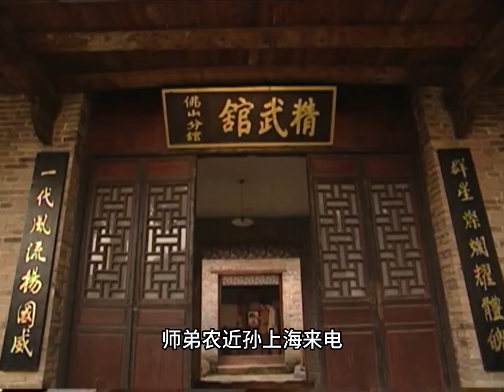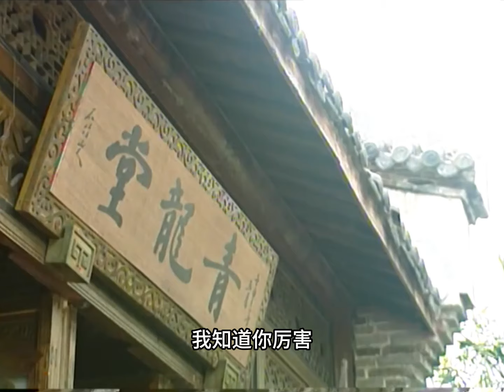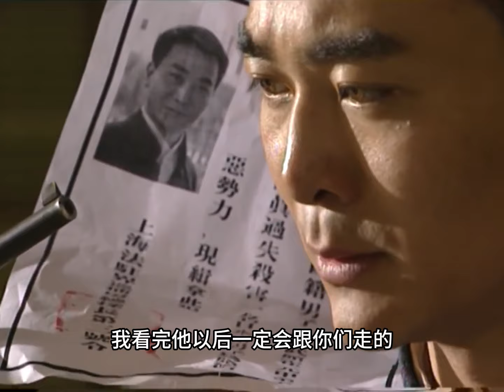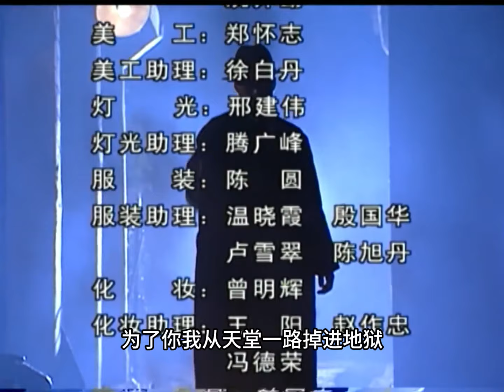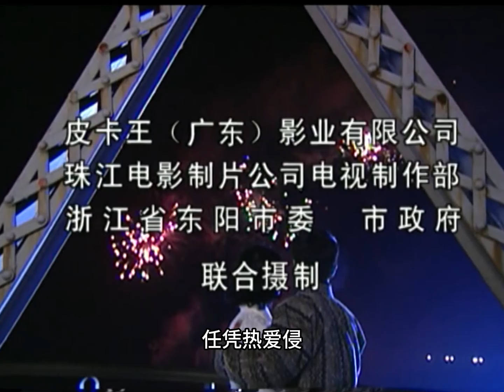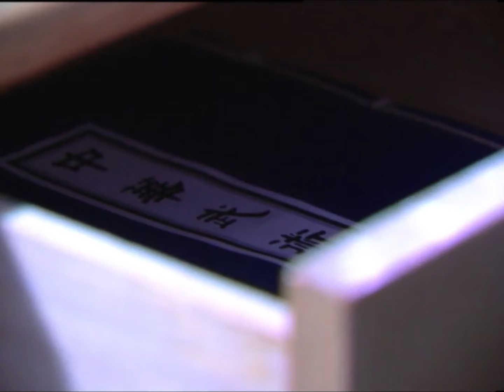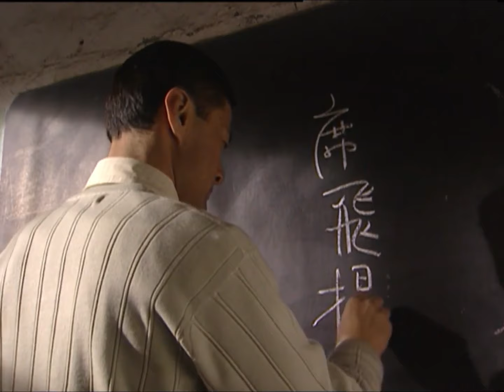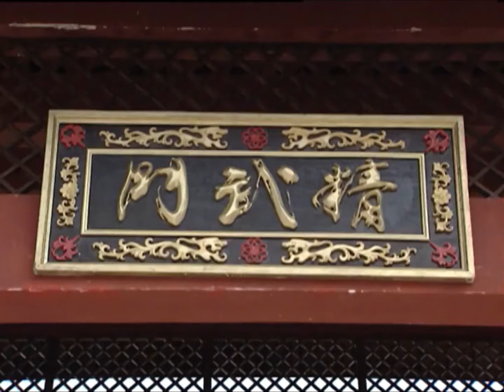【MOVIE 功夫電影】窮小子被惡霸挑釁要求比武，不料窮小子僅用一隻手就把惡霸打殘廢！原來他竟是當今天下第一！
❤️窮小子被惡霸挑釁要求比武，不料窮小子僅用一隻手就把惡霸打殘廢！原來他竟是當今天下第一！
The poor boy was provoked by the bully and asked for a martial arts competition. Unexpectedly, the poor boy beat the bully and disabled him with just one hand! It turns out that he is number one in the world today!